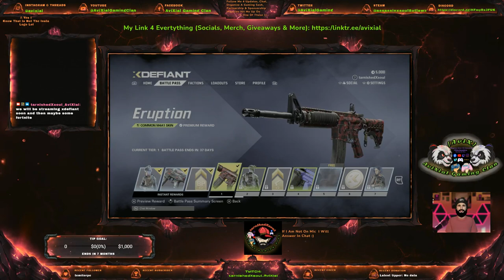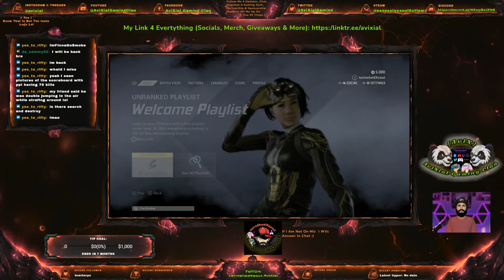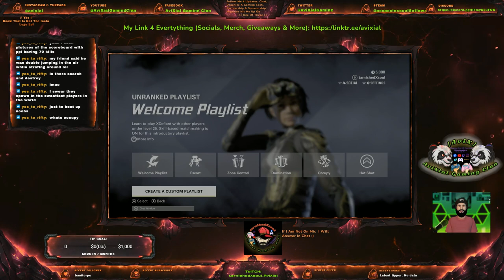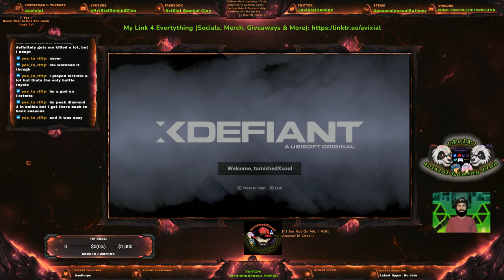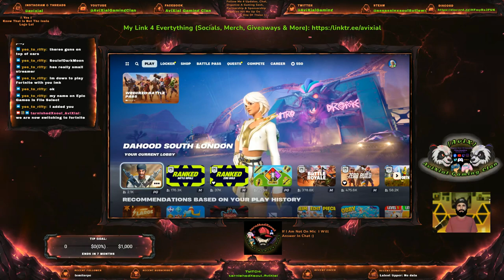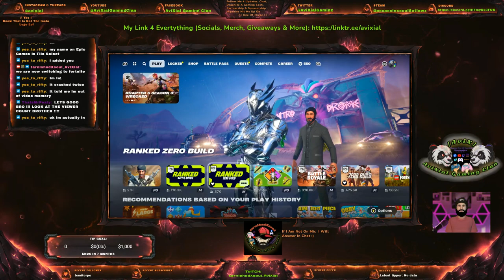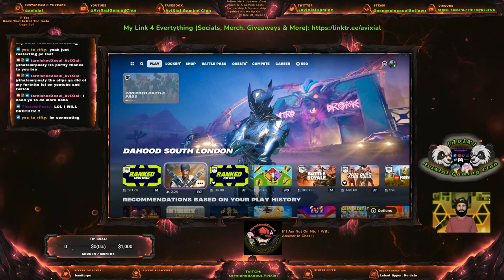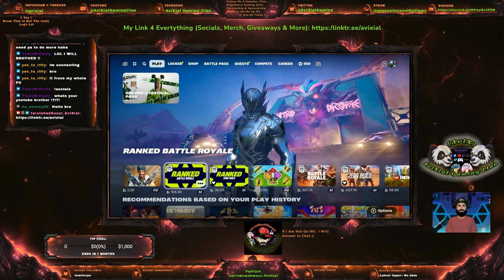Xdefiant Then Fortnite Twitch Livestream 26.05.2024 Then The Net Stuffed Up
(There Is Even A Discord Server There Where You Can Advertise Your Own Streams, Content & More)
[AviX] (18+ Only Everyone Welcome)
Leader & Clan Founder Details: tarnishedXsoul
PC Clan Leader: Bullvye
Playstation Clan Leader: Azzo
DISCO: stonned_wizard
Xbox Clan Leader: Bloods
DISCO: Bloods2845.